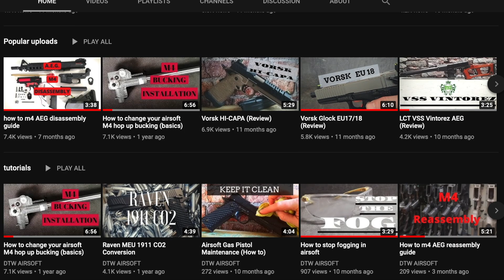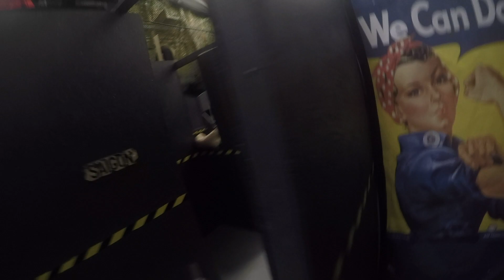Tokyo Marui MP7 Debut - THIS GUN IS AMAZING!!!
We are back at CQB debuting gameplay with my MP7 by Tokyo Marui

Outro:
Song: Earth Artist: K-391